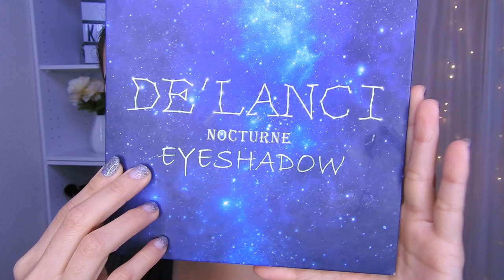SMOKEY NEGRO CON GLITTER GLAM LOOK PARA NOCHE 2020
🌸bienvenida

       🌻TIENDAS FAVORITAS

Musica Usada  👉